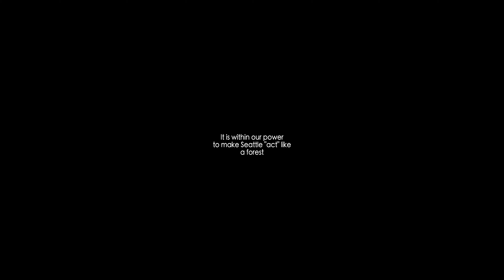This is not a Forest (Work in Progress)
aerial footage courtesy of Panogs, LLC
topside and UW footage, Laura James